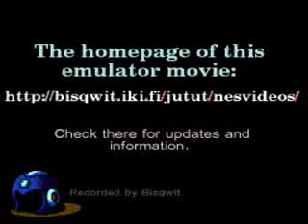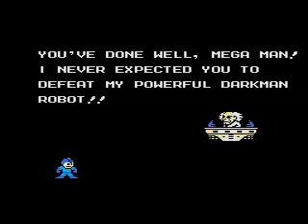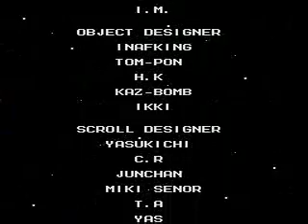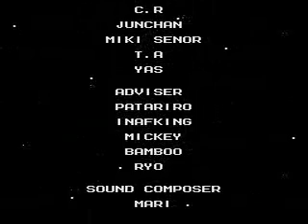[TAS] [Obsoleted] NES Mega Man 5 by Kopernical in 36:29.95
Movie at Mega Man 5 (ＵＳＡのロックマン５).

It has been a long time since the previous movie of Mega Man 5 was published, but here's finally a new version - whole 4 minutes faster than the previous version.

It may still have a little room for improvement, but Kopernical certainly made it now much more difficult to beat it.

We recommend reading the author's comments of this movie.